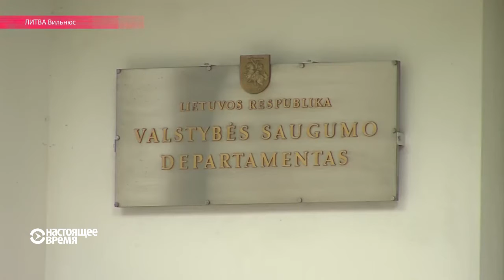Літоўская спэцслужба выявіла ў краіне сетку агентаў Расеі | Литовцы выявили сеть агентов России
У "шпіёны" запісалі у тым ліку і заснавальнікаў дзяржавы.

В "шпионы" записали в том числе и основателей государства.